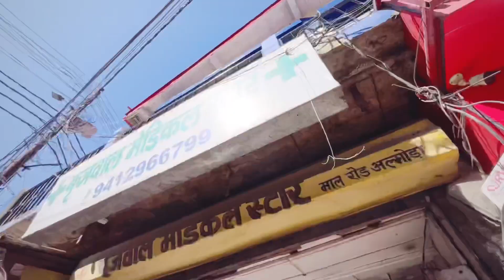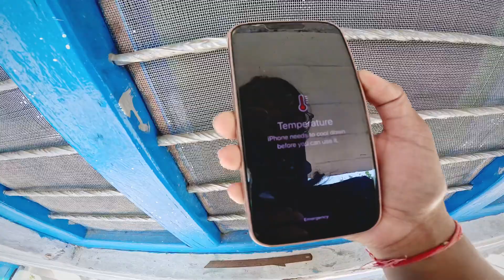Aafat Aa Gayi Aaj Kaam Karke🥴 /JpVlogs❤️